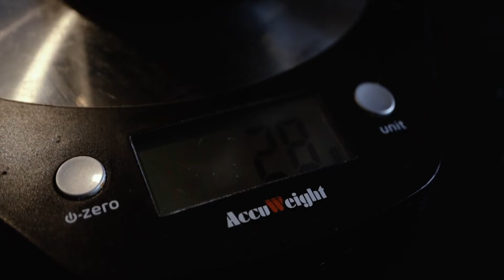Coffee Making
You can't be a youtuber without having a coffee making video. I'm not entirely happy with this one, but it's something. Maybe I'll remake it some day.